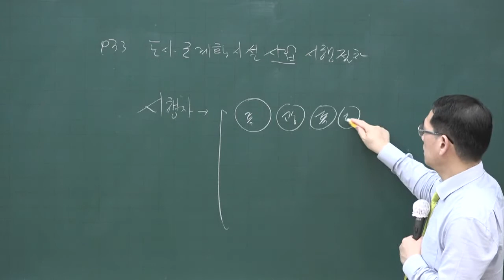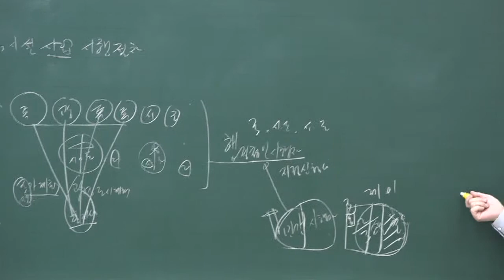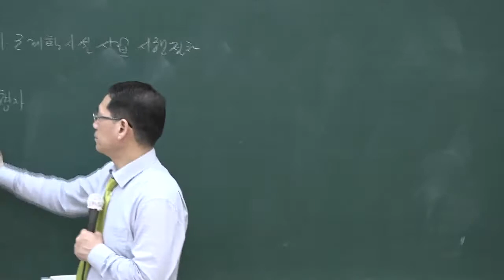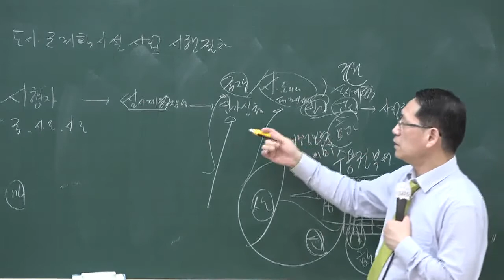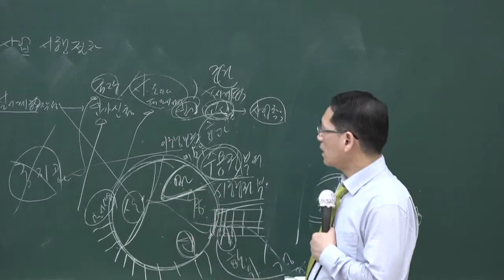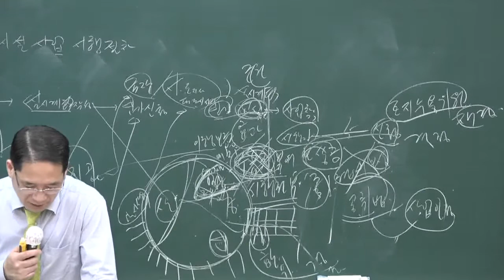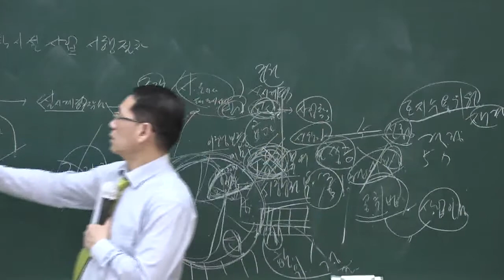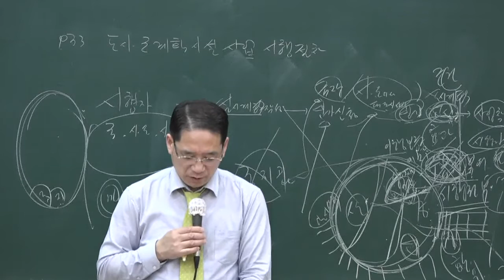[공전무] 2020년 공인중개사 부동산공법 도시.군 계획 시설사업 시행절차 핵심이론 5-8